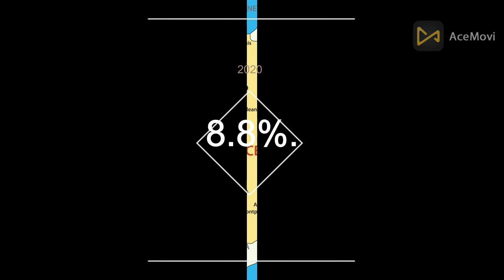"Islam in France"